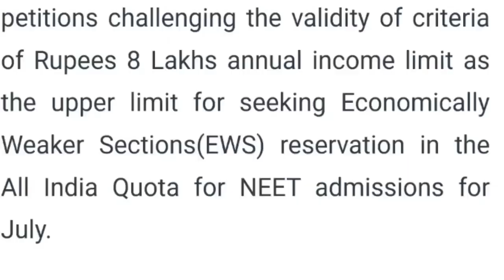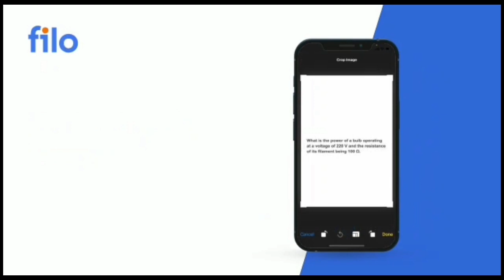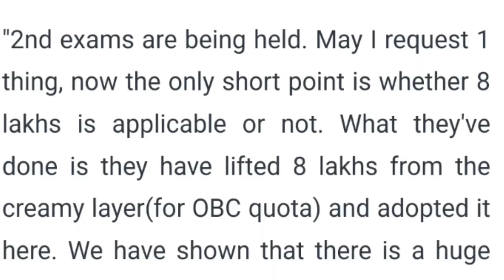Neet PG Postponed 2022 latest news today/Neet 2022 Postponed latest news today/Neet PG 2022 Postpone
NEET PG 2022 Postponed | NEET PG 2022 | NEET 2022 Exam | NEET PG 2022
NEET PG 2022 Postpone | NEET PG 2022 Postponed | NEET PG 2022 Postponement | NEET PG 2022 | NEET PG 2022 Exam Date | NEET PG 2022 | MCC Counseling | NEET PG 2022 Postponement | NEET 2022
NEET PG 2022 Postpone | NEET PG 2022 Postponed | NEET PG 2022 Postponement | NEET PG 2022 | NEET PG

NEET PG 2021 | NEET PG 2022 | MCC Counseling | NEET PG Postponement | NEET 2021

Neet pg 2022 postponement news latest
Neet pg 2022 expected date postponed
Neet pg 2022 postponed
Neet pg postponed 2022 latest news

NEET PG 2022 postponed । NEET PG 2022 postponement news। NEET PG postponed 2022 latest news today।